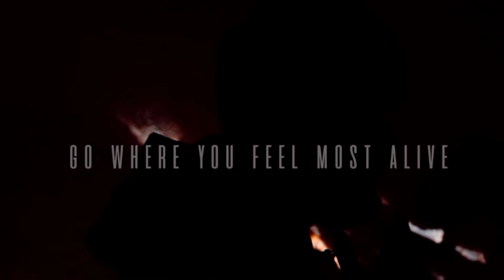Travel To Indonesia Cinematic Video Part II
A cinematic travel video from our trip to Indonesia.
We visited multiple waterfalls and climbed the most
challenging volcano the country has to offer!
A while ago I wanted to go an a cool adventure again
so I started looking into places and things to do. I
found out that it was possible to climb Mount Raung,
a volcano located in the south of East Java that
is rather scary to climb and would take around 16
hours up. l asked my friends Julian and Erik to join
and last minute Leo decided to come along aswell.
songs on the platform: